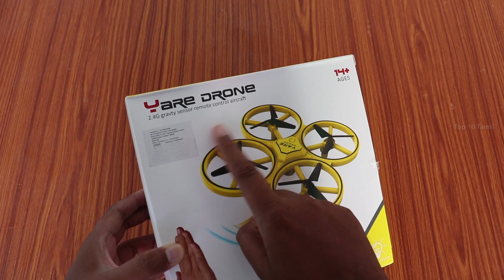கையை அசைத்தால் பறக்கும் Drone | Best Cheapest Drone in Amazon 2019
In this video we see about new budget drone that really makes you entertaining , Its chaepest drone ever and control the drone using geture control also it has special glouves that make drone fly up and down,right and left,forward and back and 360 degeree flip,launching from your plam,landing to your hand and throw to fly and much more...
 a new generation of four-axis smart aircraft, with high quality materials, clock control, night LED lights, cold edge, anti-collision
somatosensory quadcopter UAV, a new generation of four-axis smart aircraft, incorporating a lot of aesthetics, using the most powerful gravity detection control system.
One-button takeoff / landing, removable battery, remote control distance of 80 meters, constant air pressure height + 90% stability, integrated barometer, quasi-determined height, intelligent suspension, automatic height stability
simple operation, 0 basic easy to start: 360 ° rotation, 360 ° infrared obstacle avoidance function, stable and easy to use; Long battery life, replaceable battery, USB interface, rechargeable and portable; UAV flight function
Camera: No Weight - 0.30 kg , Flying Time: 8-10 minutes , Flying Height - 49 meters
Gravity detection, control of a hand, tilt the clock by hand, can be controlled synchronously, simple and fun; you do not need a remote anti-lock operation, you just have to fly the plane with a single shot
Baybee Drone...2.4G Gravity Sensor RC Nano Quadcopter